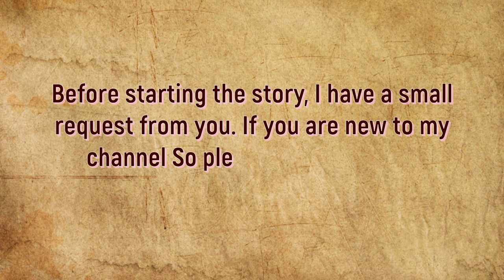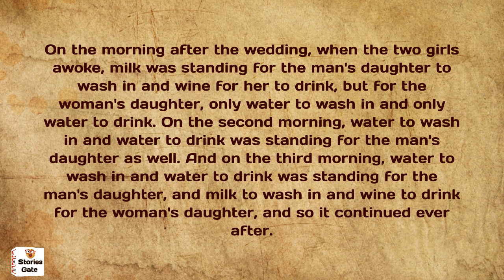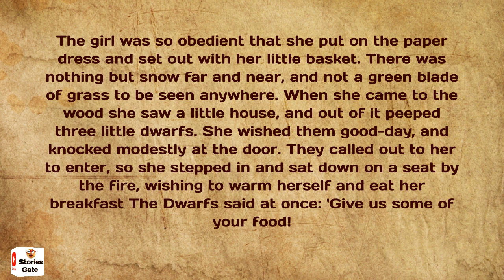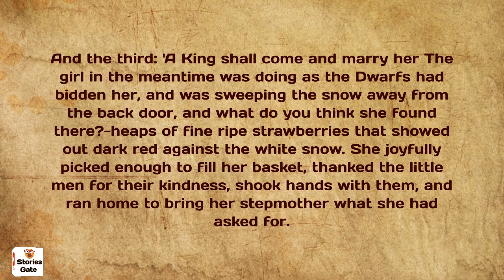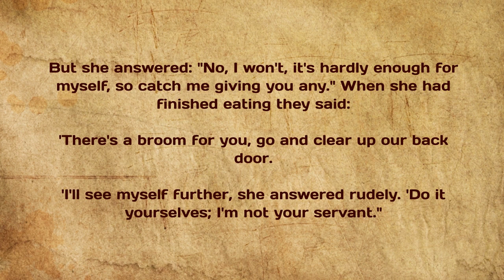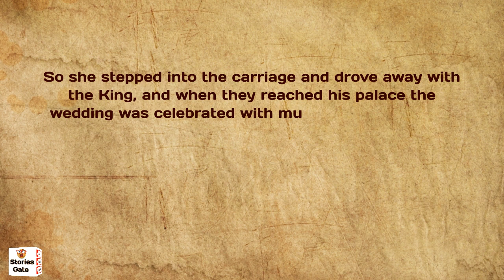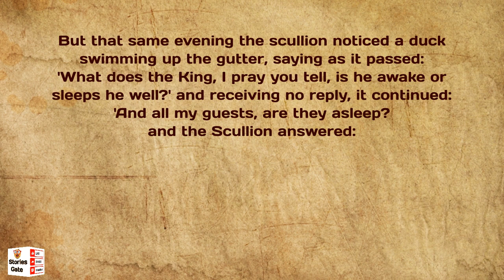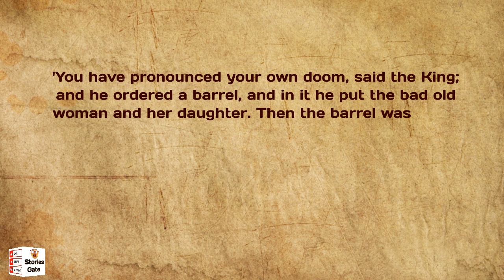The Three Dwarfs | English stories | Stories Gate | English Fairy Tales | Bed Time Story